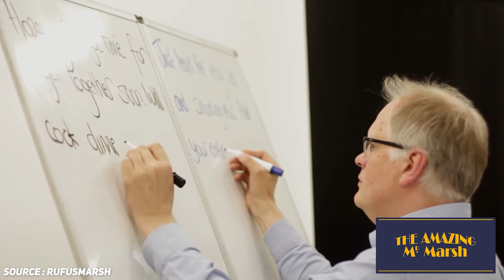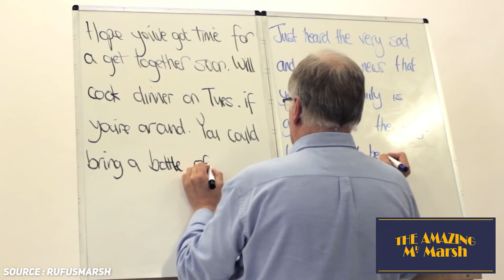RAREST THINGS Only 1% of Humans CAN DO...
RAREST THINGS Only 1% of Humans CAN DO... -  Today we're gonna be looking at some of the most insane optical illusions, as well as some of the RAREST things only 1% of humans can do. Here are some of the coolest optical and auditory illusions on the internet. Enjoy!

If you love Bright Side, 7 Second Riddles, Genius Test and more, you’ll love Hourglass!

I react to the content I show and do a lot of editing to make my videos as transformative as they can be! All content I watch can be found above! ❤️

Fun riddles, puzzles, games, brain teasers, quizzes, illusions, IQ tests, would you rather and more for people with High IQ, genius, smart people, brainpower, only smart people can solve. Not a Top 5 or Top 10 / Trend video, but a riddle video!